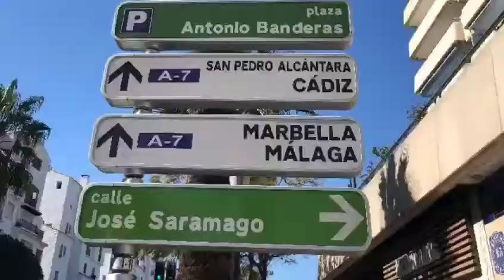Knecht Sportreisen - Trainingslager